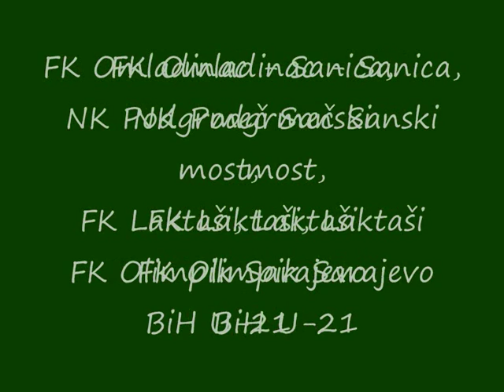Subasic Muhamed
Muhamed Subašić, FK Olimpik - Sarajevo, U-21 BiH reprezentativac, lijevonogi bočni igrač, izuzetan potencijal i jedan od najvećih talenata koje BiH ima